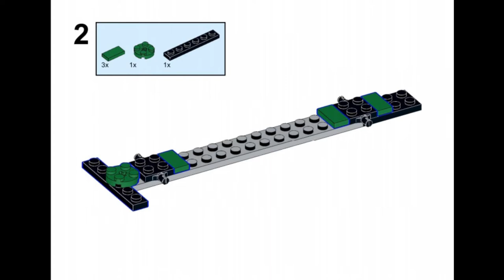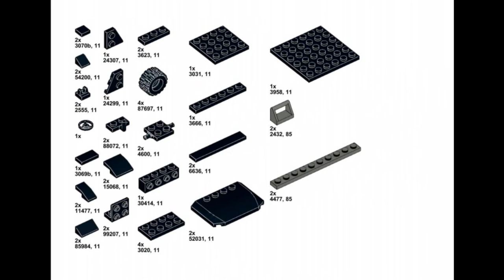Lego 60148 с model limousine + instruction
All parts are inside the kit, so if you have 60148, you can also build it.